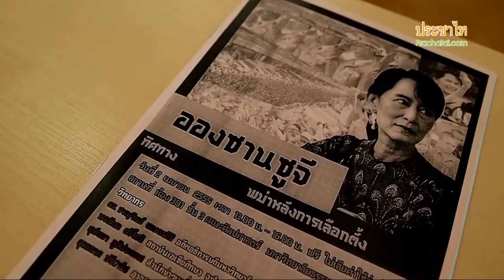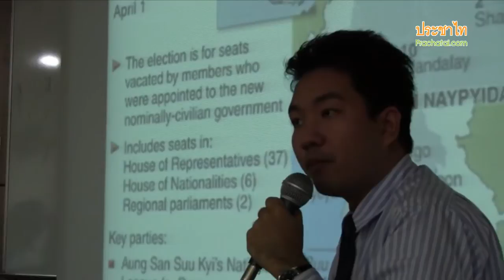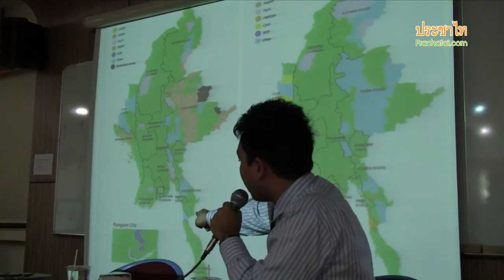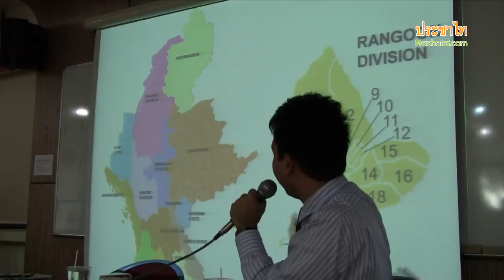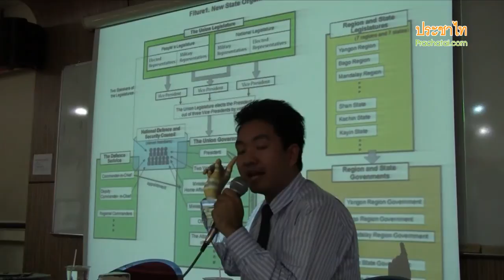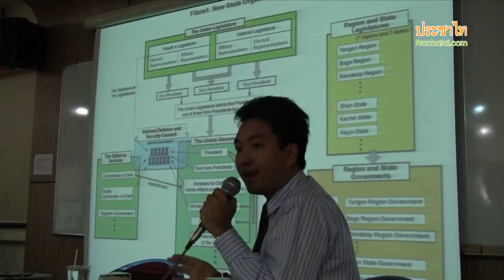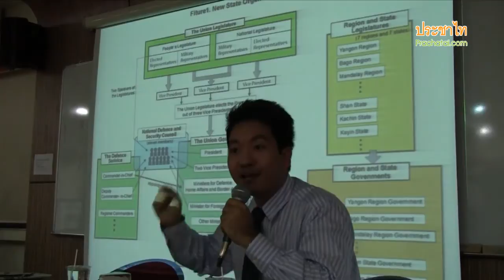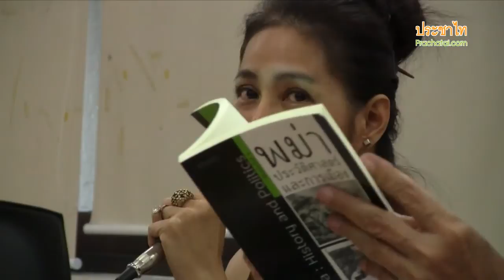ออง ซาน ซูจี &อนาคตประชาธิปไตยพม่า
โครงการเอเชียตะวันออกเฉียงใต้ศึกษา มหาวิทยาลัยธรรมศาสตร์ จัดเสวนาสาธารณะในหัวข้อ ออง ซาน ซูจี: อนาคตประชาธิปไตยพม่าหลังการเลือกตั้ง วิทยากรประกอบด้วย สุภัตรา ภูมิประกาศ ชาญวิทย์ เกษมตรศิริ และ ดุลยภาค ปรีชารัชช